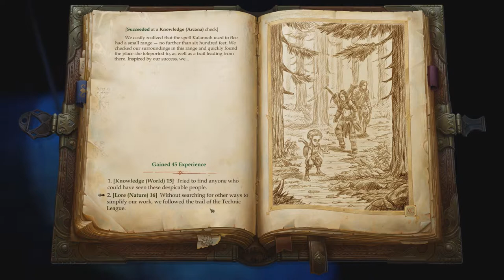Pathfinder Kingmaker part 50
We encounter slavers, follow them and find their encampment. Enjoy!